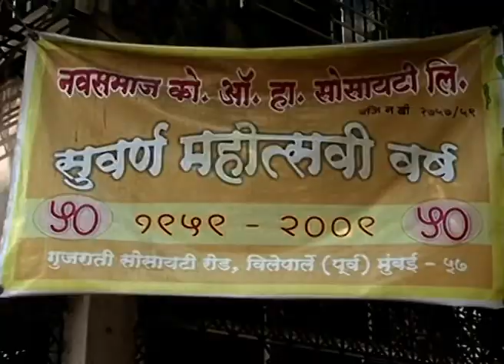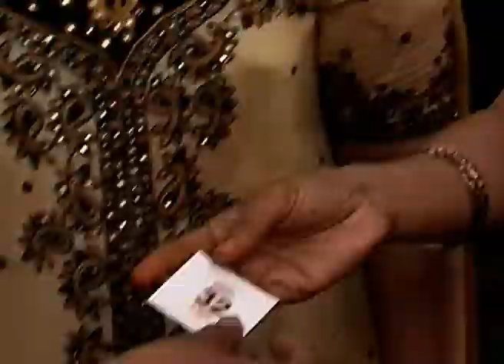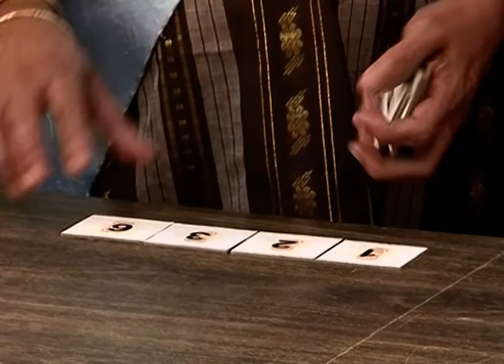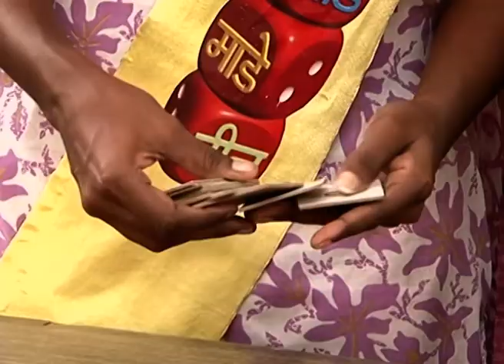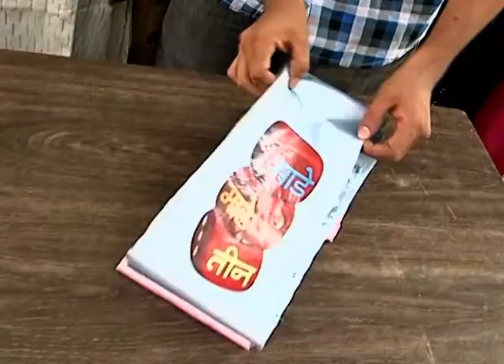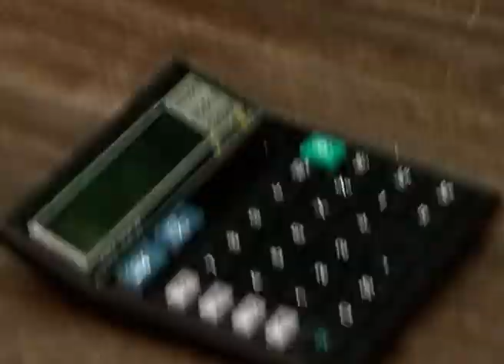Sade Made Teen - Marathi Serial - Full Ep - 146 - Tejpal Wagh - Zee Marathi